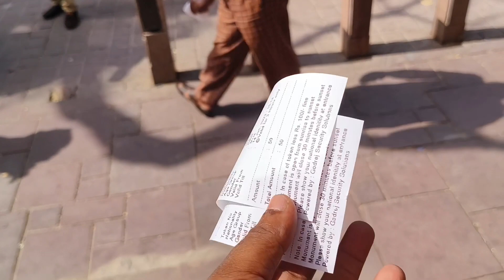Taj Mahal and see its Beautiful Interior Agra Famous TAJMAHAL EPISODE 4 leh ladakh bike ride 2023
Taj Mahal and see its Beautiful Interior Agra Famous TAJMAHAL leh ladakh bike ride 2023

Cason CN10 Proffessional 4K 60fps HD 24MP Action Camera
EXUMH01 Bike Mobile Cell Phone Holder with USB Charger
 kartick halder from – Kolkata west Bengal – india